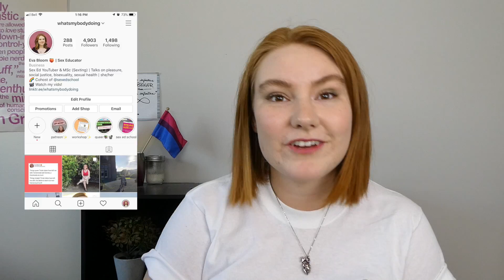How to Feel Body Confident in Bed! [CC] | What's My Body Doing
Body appreciation can be one step in having great sex!

// m e

Research on body appreciation & sexuality //
-Satinsky, S., Reece, M., Dennis, B., Sanders, S., & Bardzell, S. (2012). An assessment of body appreciation and its relationship to sexual function in women. Body Image, 9(1), 137–144.

// t h u m b n a i l s

What are you studying? I’m a Masters student studying the social psychology of sexuality. My thesis is on sexting and I have other projects in the works on self-compassion and body image. Here's the most recent vid about my studies

If you want a sex researcher’s perspective on a project or want to bring some cool sex research to a podcast/event/etc. get in touch at

Where are you based? I’m a Canadian gal living in southern Ontario.

Want to advertise to some cool sex-positive folks? I’m all about all things sexuality, sexual health, and relationships and I’m available to work with brands, both on YouTube and on my other social channels (Twitter & Instagram).